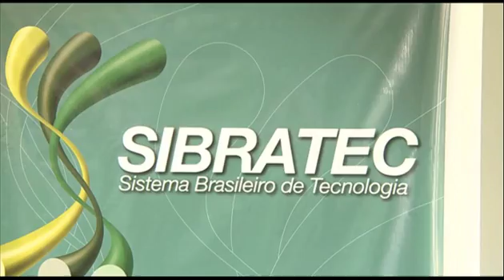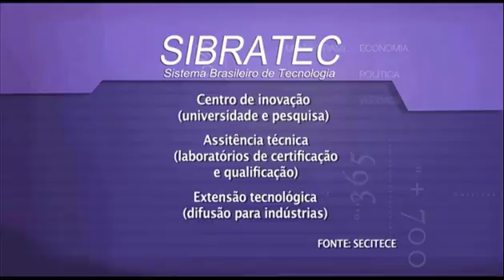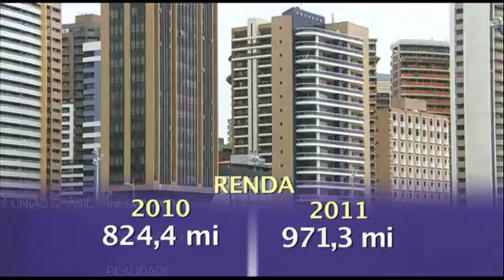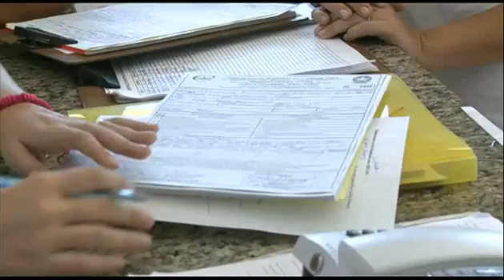União Brasil 30/06/2011